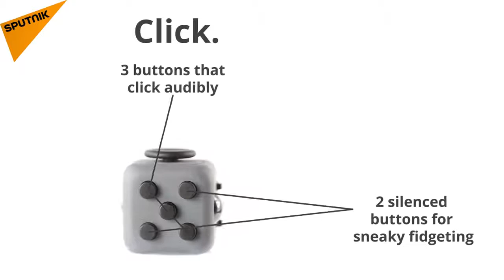Fun Stress Reliever Gifts Fidget Cube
Squeeze Fun Stress Reliever Gifts.
Fidget Cube Relieves Anxiety and Stress.
High quality office stress buster toys.
An unusually addicting, high-quality desk toy designed to help you focus.